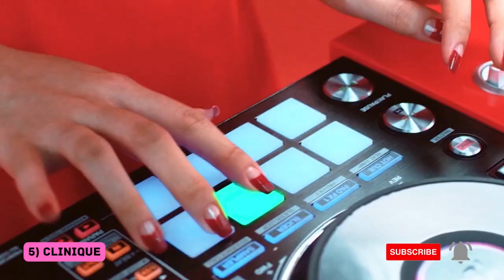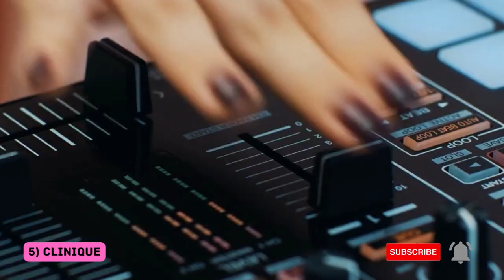Top 5 Cosmetic Brands in the World ARU Automation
Cosmetics are a vital part of every woman's beauty routine. There are so many cosmetics brands out there; it can be difficult to decide which ones to use. To help narrow down your choices, we've compiled a list of the top five cosmetic brands in the world. These brands have long-standing reputations for providing quality products that can help you look and feel your best. From luxurious skincare to gorgeous makeup, these brands have something for everyone. In this video we look more about the five top  cosmetic brands you'll want to add to your collection. Let start the video.
ARU Automation
ARU Marketing explores the imaginations with keeping the skies as limit. We do what traditional advertising, marketing, public relations and digital agencies cannot enhance brand resonance, catalyze brand engagement and optimize brand advocacy. We are the point where insight meets execution and we bridge the divide between what a brand is now and what it could be in the future. We are STRATEGIC, CREATIVE & TACTICAL. We are ARU Marketing.